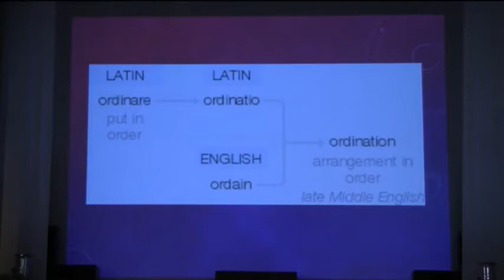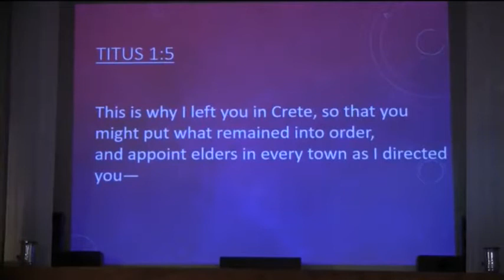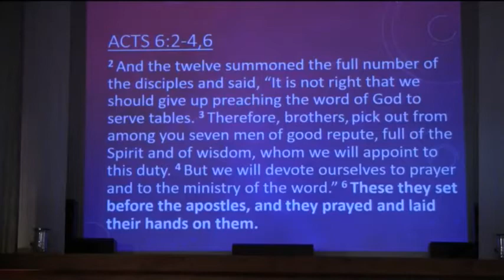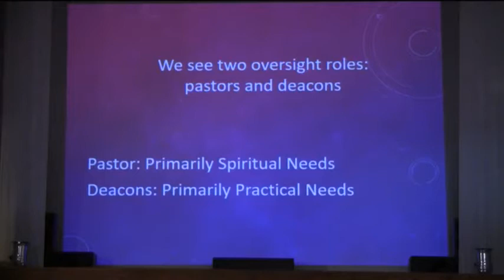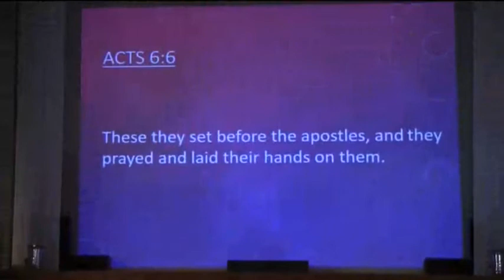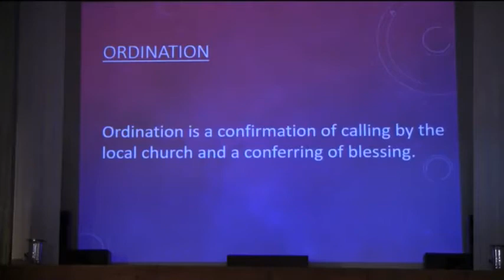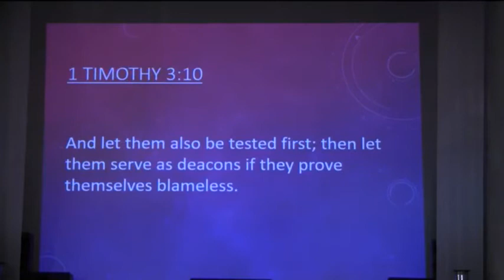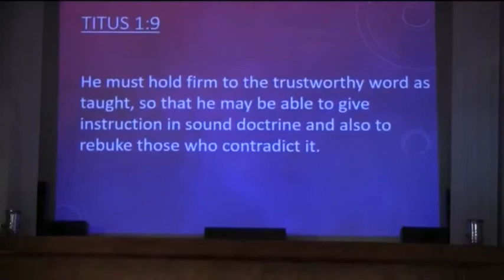Ordination Talk by Pastor David W. Fresch at North Sea Baptist Church (NSBC) on October 11, 2020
As we were preparing to ordain Rebecca van den Brink, our Pastor of Ministries for the past two years, David (our Senior Pastor) gave a talk on what Ordination is all about at North Sea Baptist Church (NSBC).

This talk by Pastor David W. Fresch was given on October 11, 2020